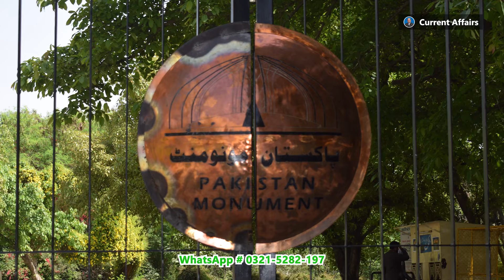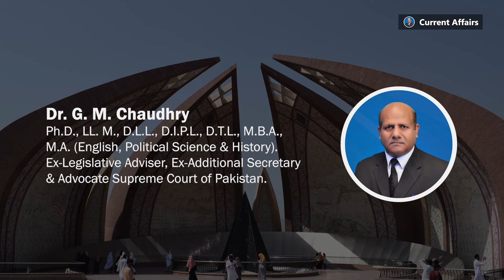Pakistan Monument Islamabad | Current Affairs with Dr. G. M. Chaudhry